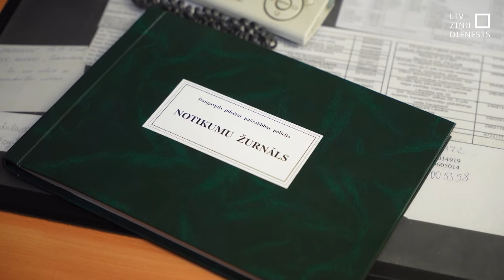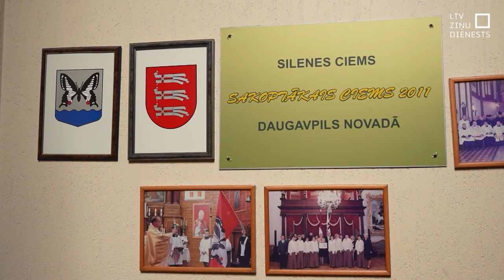Pašvaldību policijas top, bet krasi atšķirīgas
Pilnveidojamās vai tikai topošās pašvaldību policijas Latvijas novados un pilsētās būs ar atšķirīgiem resursiem. Citur par kārtību rūpēsies cauru diennakti, citur – no astoņiem līdz pieciem. Tikmēr Augšdaugavas novadā nepieciešamību pēc saviem kārtības sargiem nesaskata.